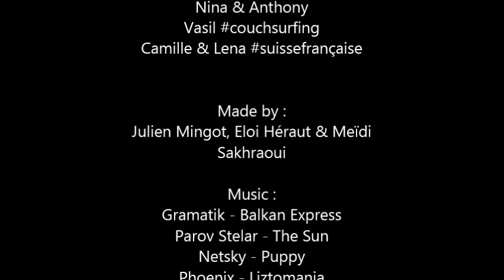Interrail 2014 Toulouse-Istanbul